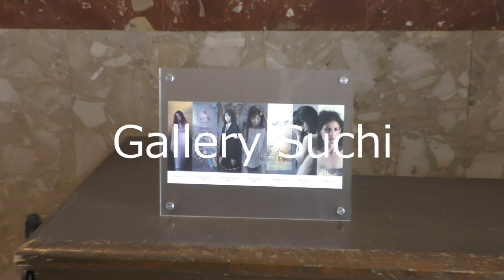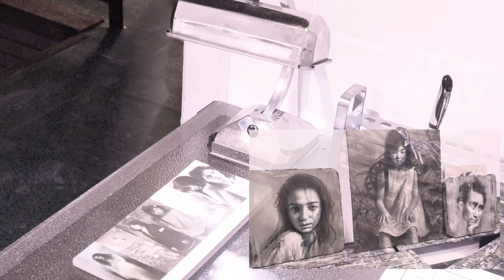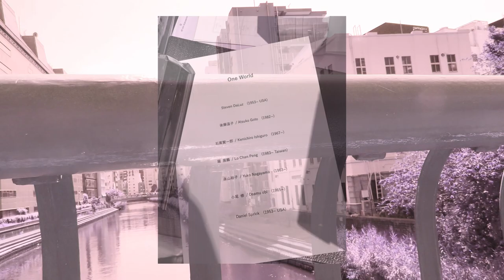”One World” Gallery Suchi 2022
This is a video about the group exhibition "One World" at Gallery Suchi in Tokyo from August 20th to September 3rd, 2022. This time, not only Japanese artists but also American and Taiwanese artists were invited to the exhibition. They are all great artists that I admire.
2022年8月20日～9月3日まで、茅場町にあるGallery Suchiで開かれた展覧会”One World"の会場を撮影したビデオです。今回は私が敬愛する海外作家たちと日本人作家たちに声をかけることからこのグループ展が始まりました。コロナ渦の影響で会期を延長せざるを得ない状況の中、やっと念願が叶いました。皆世界を股にかけて第1線で活動する作家たちばかりです。
全作品とそのディテール画像をお楽しみください。
出品作家
後藤温子　@GOTOAtsuko                        Japan
Steven Daluz                                                   America
小尾修　@ruedesilly                                 Japan
石黒賢一郎　（Kenichiro Ishiguro)             Japan
羅展鵬　@Lochanpeng     Taiwan
永山裕子　@YukoNagayama                    Japan
Daniel Sprick                                                    America